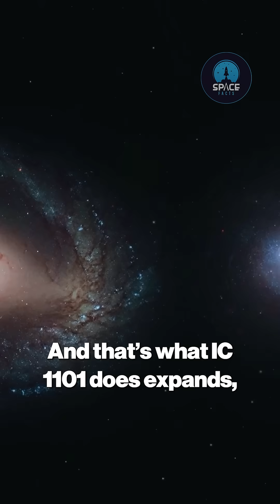IC 1101: So Big It Swallows Galaxies WHOLE!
Prepare for mind-melting scale! IC 1101 stretches 6 million light-years across, dwarfing our Milky Way's 100,000 light-years. It could swallow dozens of Milky Ways and still have room! Imagine this beast replacing our galaxy – its edges would span much of our sky. It's larger than anything found, capable of fitting Andromeda, Triangulum, and all known satellite galaxies inside. This smooth elliptical giant dominates the Abell 2029 cluster.